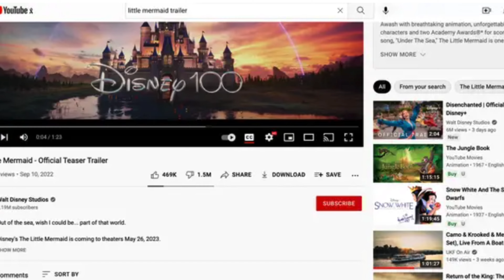La Sirenita: El Problema de la Inclusión forzada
Llega el trailer más polémico de Disney con la nueva versión de La Sirenita live action protagonizada por halle bailey y aquí les cuento del problema de la inclusion forzada.

La Sirenita es una próxima película de fantasía musical estadounidense dirigida por Rob Marshall a partir de un guion de Jane Goldman y David Magee. Producida por Walt Disney Pictures, es una adaptación de acción en vivo / CGI de la película animada de 1989 del mismo nombre, y que a su vez se basa en el cuento homónimo de Hans Christian Andersen.

Los productores son Marshall, John DeLuca, Marc Platt y Lin-Manuel Miranda, este último que co-escribió nuevas canciones para el remake con el compositor e coautor de la película original, Alan Menken que también regresará para componer la nueva versión. La película se estrenará el 26 de mayo de 2023.

Una joven sirena está fascinada con el mundo humano y hace un trato con la bruja del mar, intercambiando su hermosa voz para conseguir piernas humanas y poder descubrir el mundo sobre el agua.

Halle Bailey como la princesa Ariel, Una sirena y la hija menor del rey Tritón que está fascinada con el mundo humano.​ El director Rob Marshall dijo que «Halle posee esa rara combinación de espíritu, corazón, juventud, inocencia y sustancia, además de una gloriosa voz para cantar, todas las cualidades intrínsecas necesarias para interpretar este papel icónico»,​ y de lo que trata la película». [Ariel] encontrando su voz [...] Y eso inmediatamente se sintió como una pieza interesante y oportuna que resonó con [el equipo de producción]».​ Bailey dijo que quería aportar «frescura» al personaje.4 También dijo que «[es] asombroso que los directores hayan sido tan atrevidos al pedirle que [ella] muestre [su] verdadero yo... ha sido una experiencia de crecimiento realmente divertida». El coprotagonista Daveed Diggs dijo que la nueva versión le dará «algo más de poder» a Ariel que la película original.
Jonah Hauer-King como Eric, un príncipe del que Ariel se enamora después de salvarlo de ahogarse, mientras él se decide a encontrar a Ariel.6​
Melissa McCarthy como Úrsula, una bruja del mar con la que Ariel hace un trato para convertirse en humana, lo que forma parte secretamente del plan de Úrsula para apoderarse de Atlántica
Daveed Diggs como Sebastián, un cangrejo leal y servidor de confianza del rey Tritón que cuida a Ariel.6
Jacob Tremblay como Flounder, un pez tropical que se asusta fácilmente y es el mejor amigo de Ariel.7
Awkwafina como Scuttle, una ave buceadora y amiga de Ariel, a quien le da descripciones inexactas de cualquier objeto que encuentre Ariel. El personaje será retratado como una ave buceadora hembra en lugar de una gaviota macho como en el original para adaptarse al género de la actriz y presentarla en escenas submarinas.
Javier Bardem como el Rey Tritón, el padre sobreprotector de Ariel y el rey de Atlántica, que tiene prejuicios hacia los humanos.​
Noma Dumezweni como la Reina Selina, un nuevo personaje para la película.
Jude Akuwudike como Grimsby, el leal mayordomo, amigo, consejero y confidente del príncipe Eric, quien se encarga de que Eric encuentre a la chica adecuada para casarse.
Lorena Andrea como Perla, un personaje nuevo para la película.
Kajsa Mohammar como Karina, un personaje nuevo para la película.
Además, Jessica Alexander, Russell Balogh, Adrian Christopher, Emily Coates y Simone Ashley han sido seleccionados para papeles no revelados.

Tus likes y comentarios serán siempre importantes, así como leídos y respondidos.

Soy lo que muchos llaman Geek antes, antes ñoño, pero gracias al boom de universos cinematográficos como Marvel, Star Wars y DC, eso ha mejorado y cambiado. Así mismo dar gracias a series como Big Bang Theory que demostraron que existen gustos por los cómics y coleccionables sin ser por eso un rechazado de la sociedad.

En fin, aquí encontrarás reseñas, UNBOXINGS, comentarios, debates en canales hermanos y un amigo que siempre te leerá y responderá tus dudas de este maravilloso mundo GEEK.

Donaciones:
Pay Pal: @normantorregrosa

Credits:
Director: Alexander Zarate Frez
D.O.P: Eirik Skarstein
Graphics: Simon Diaz
Grade: Jon Arne Storkås & Axel Rødningen